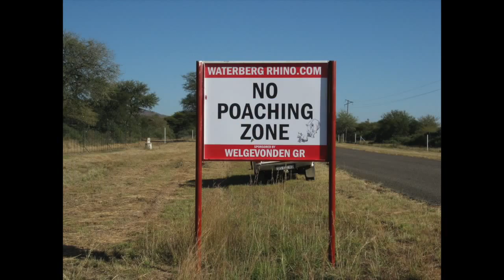Jeff and Randy Hunt Africa with Marvel Africa Hunting Safaris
A video compiled by our good friends Jeff and Randy of their hunting trip with Marvel Africa Hunting Safaris in 2015.. a view of a Africa hunting trip from a client perspective..